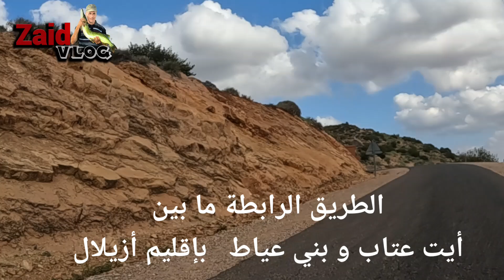سأسافر بالجميع إلى الزمن الجميل نغمات تنسيك وعورة التضاريس سمع سمع إيقاعات و أصوات فاتنة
الطريق الرابطة ما بين أيت عتاب و بني عياط بإقليم أزيلال جهة بني ملال خنيفرة.

أنغام أمازيغية رائعة
أنغام موسيقى أطلسية
أنغام أطلسية رائعة
موسيقى أمازيغية واعرة
أغنية أمازيغية قديمة
أغاني شعبية مغربية